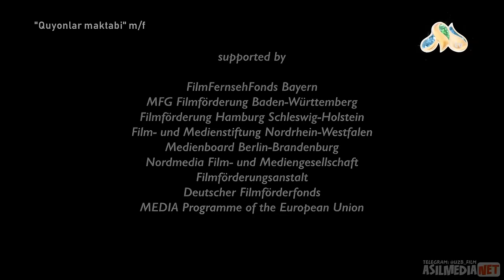Quyonlar maktabi 2 | Куёнлар мактаби | Uzbek tilida | Узбек тилида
𝐀𝐒𝐒𝐀𝐋𝐎𝐌𝐔 𝐀𝐋𝐄𝐘𝐊𝐔𝐌 𝐐𝐔𝐘𝐎𝐍𝐋𝐀𝐑 𝐌𝐀𝐊𝐓𝐀𝐁𝐈 2 𝐘𝐎𝐔𝐓𝐔𝐁𝐄𝐆𝐀 𝐉𝐎𝐘𝐋𝐀𝐁 𝐁𝐎𝐋𝐌𝐀𝐃𝐈 𝐒𝐇𝐔𝐍𝐈𝐍𝐆 𝐔𝐂𝐇𝐔𝐍 𝐓𝐄𝐋𝐄𝐆𝐑𝐀𝐌 𝐊𝐀𝐍𝐀𝐋𝐈𝐌𝐈𝐙𝐃𝐀𝐍 𝐓𝐎𝐌𝐀𝐒𝐇𝐀 𝐐𝐈𝐋𝐈𝐍𝐆